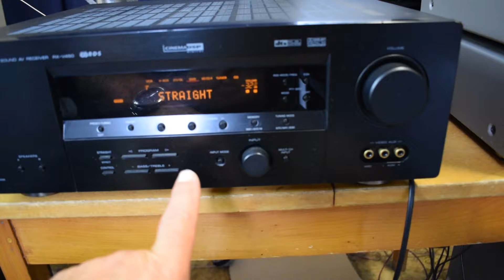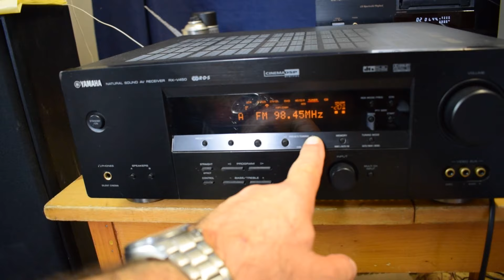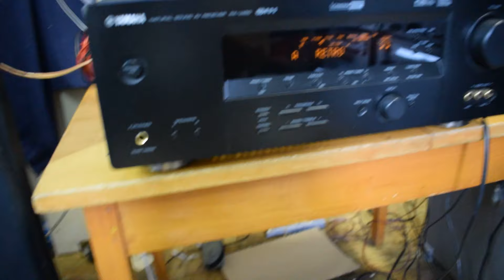Yamaha RXV 450 6.1 DTS RECEIVER ICIPICI HIBÁJA A FELSŐ SARKÁN EGY MATULÁSOS NYOM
TERMÉKEIM MEGVÁSÁROLHATÓ A VATERA PIACTERÉN  bigzoleee FELHASZNÁLÓ TERMÉKEI KÖZÖTT!Yamaha RXV 450 6.1 DTS RECEIVER ICIPICI HIBÁJA A FELSŐ SARKÁN EGY MATULÁSOS NYOM LÁTHATÓ, MELY ALIG ÉSZREVEHETŐ! mŰKÖDÉSE HIBÁTLAN! eGY HANG SZŐRNYETEG! 6X85 WATT CHANNEL.
SPECS
GENERAL
Type AV receiver
ManufacturerYamaha
AUDIO
Amplifier Output Details 85 Watt - 8 Ohm - 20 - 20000 Hz - THD 0.06% - 6 channels (surround)
Response Bandwidth 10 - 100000 Hz
POWER DEVICE
Type power supply
AUDIO SYSTEM
Type AV receiver
Subcategory AV components
Functions AV receiver
Audio D/A Converter 24bit / 192kHz
Surround Sound Effects Quad-Field CINEMA DSP, SILENT CINEMA DSP, Virtual CINEMA DSP
Surround System Class 6.1 channel
Digital Sound Processor (DSP) Yes
DSP Preset Qty 29
DSP Presets 6ch stereo, Adventure, Concert Hall, Disco, Enhanced, Game, General, Jazz club, Mono Movie, Music, Rock Concert, Sci-Fi, Spectacle, Variety/Sports
Additional Features A/B/A+B speaker switch, digital signal format auto detection / auto switching, source direct, subwoofer phase polarity
Bass Control Yes
Treble Control Yes
Built-in Clock sleep timer, timer
HEADER
Brand Yamaha
Product Line Yamaha
Model RX-V450
Packaged Quantity 1
BUILT-IN DISPLAY
Type fluorescent
TUNER
Response Bandwidth 20 Hz
Signal-To-Noise Ratio 76 dB
Total Harmonic Distortion mono: 0.2%, stereo: 0.3%
MISCELLANEOUS
Timer sleep
AMPLIFIER
Input Impedance 47 KOhm
Input Sensitivity 200 mV
AMPLIFIER OUTPUT DETAILS
Output Power / Channel 85 Watt
Output Impedance / Channel 8 Ohm
Frequency Response 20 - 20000 Hz
Total Harmonic Distortion (THD) 0.06 %
Channel Type surround
Channel Qty 6
RADIO
Tuner Type digital
Tuner Bands AM/FM
Tuning Display fluorescent display
Preset Station Qty 40
Auto Preset Memory Yes
Antenna Form Factor loop AM / wire FM
INPUTS & OUTPUTS
Headphone Jack Yes
Coaxial Digital Input Yes
Optical Digital Input Yes
REMOTE CONTROL
Type universal remote control
Remote Control Technology infrared
ACCESSORIES
Supported Devices CD player, CD recorder, DVD player, MD player, MD recorder, TV, VCR
Features multi-brand compatibility
AUDIO SPECIFICATIONS
Type Amplifier, Radio tuner
Frequency Response 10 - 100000 Hz, 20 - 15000 Hz
Signal-To-Noise Ratio 100 dB, 76 dB
MEGVÁSÁROLHATÓ A VATERA PIACTERÉN  bigzoleee FELHASZNÁLÓ TERMÉKEI KÖZÖTT!